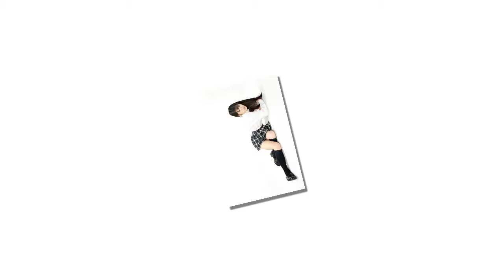Erina Kamiya is a japanese idol gravure born in Shizuoka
Erina Kamiya (also known as kamenjoshi) is a japanese idol gravure born in Shizuoka on 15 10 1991. Her blood type is A, and she is 152 cm tall, Erina's body measurements are: Bust: 86 cm, Waist: 58 cm and Hips: 84 cm.